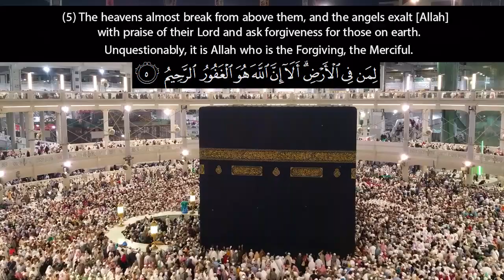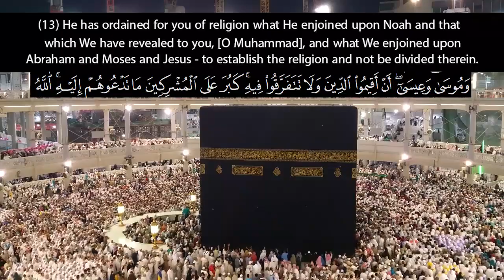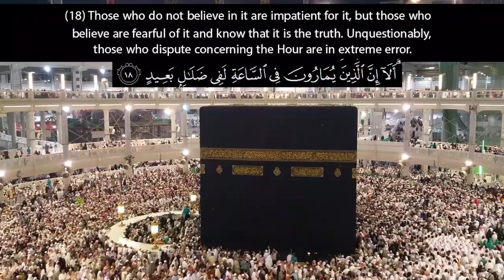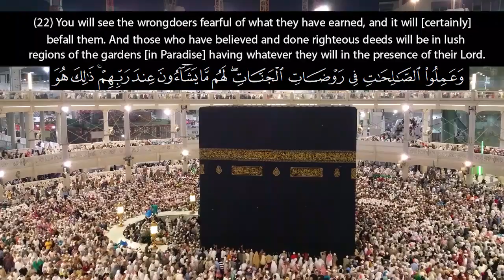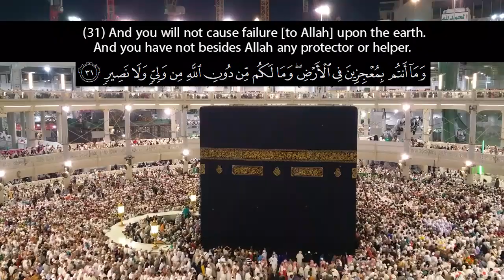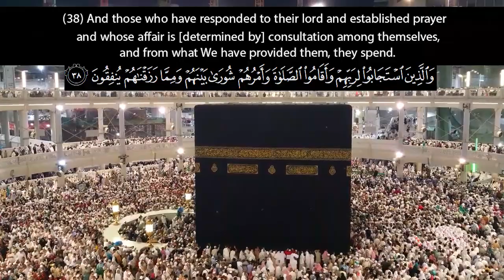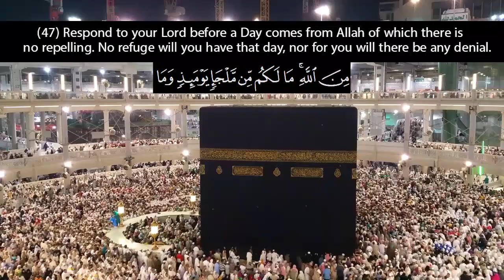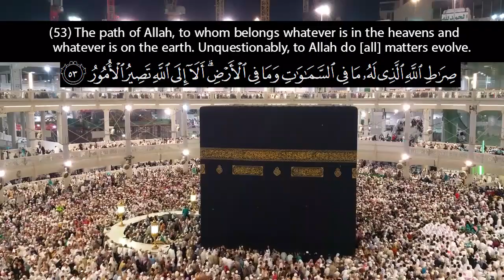Beautiful Recitation of Ash Shura الشورى | English Translation